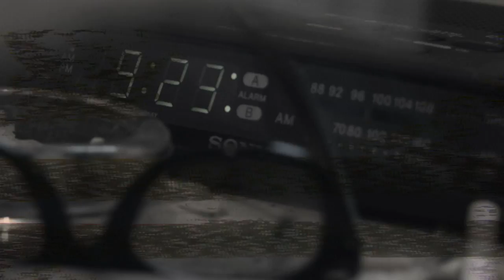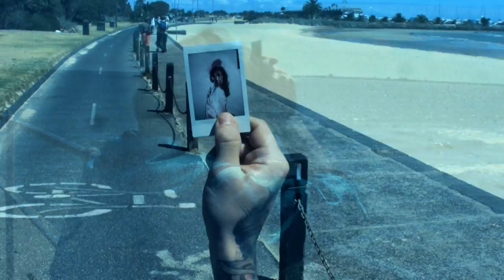Teeth Jacket - Black Heart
Official video for Teeth Jacket - Black Heart

Music Credits
Writers: Teeth Jacket
Producer: Woody Annison @ Red Door Sounds (Children Collide, The Living End, Young Revelry)

Video Credits
Director: Toni Gunston
Assistant Director: Josh Keys
Director of Photography: Matthew Doherty
Lighting: James Werrett
Makeup FX: Barnaby Butters
Lead Editor/Visual FX: Toni Gunston
Additional Visual FX: Justin Hirsch

Cast:
Dream Girl: Annie Mullins
Zombie Girl: Brittany Plummer
Geek: Ritchy McCarthy
Housemate: Justin Hirsch

Special thanks to:
Nathan Reeves, Helen Dollbaum, Lindsey Foote, Tina Sullivan, Heather Jamieson, Laura Ferguson, Steff Eisen, The Vineyard St Kilda and everyone else who helped and supported us.